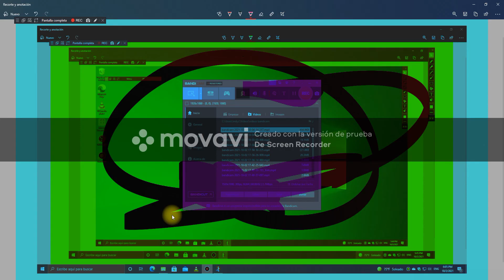ScreenRecorderProject4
Creado con Movavi Screen Recorder